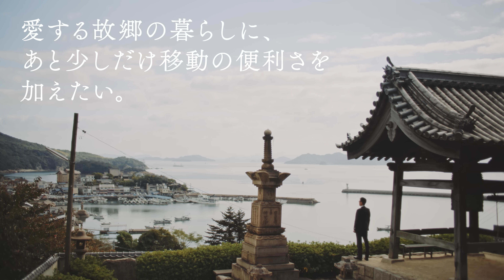Field Born Vol. 1 人をつなぐモビリティ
小さな課題。大きな課題。その解決に向けて、また一歩。
未来を動かす人がいる。SDGsムービー FIELD-BORN

高齢化が進む広島県福山市の鞆の浦地区。地域のお年寄りや観光客を乗せて、その狭い坂道をゆっくり走るのはグリーンスローモビリティ（グリスロ）。「愛する故郷に、あと少しだけ移動の便利さを加えたい」――。地域密着のタクシー会社とともに歩む、ラストワンマイル。

グリーンスローモビリティ（通称：グリスロ）